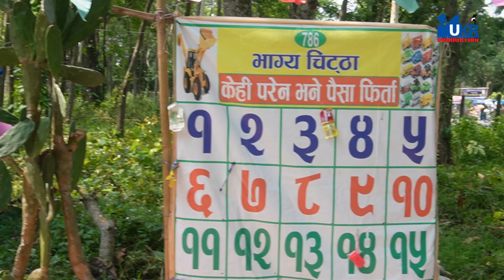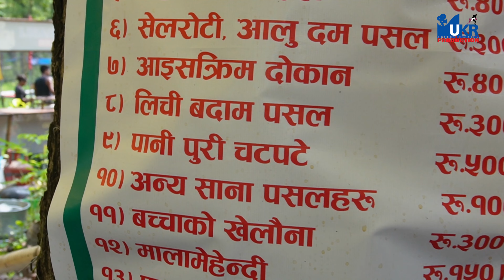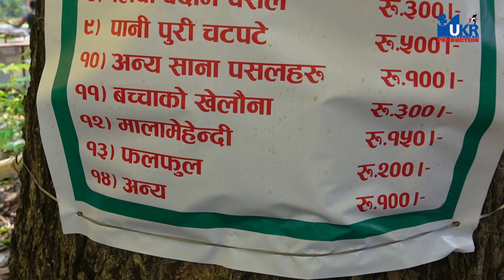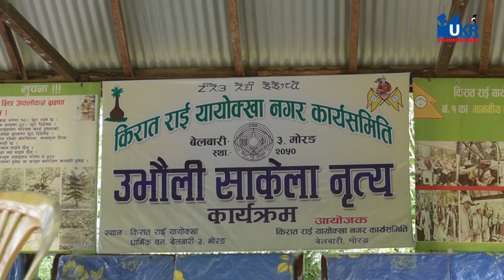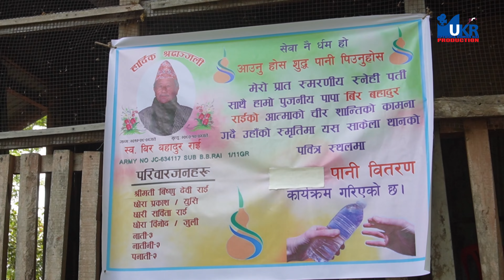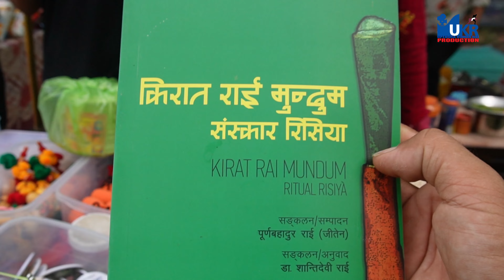बेलबारीकाे साकेला मेला–२०८१ मा के के भाे ? साकेला थान पुजा कसरी गरिन्छ ?@ukrproduction3127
@ukrproduction3127#ukrproduction3127बेलबारीकाे साकेला मेला–२०८१ मा के के भाे ? साकेला थान पुजा कसरी गरिन्छ ?
देश तथा बिदेशमा रहनु हुने सम्पुर्ण हाम्रा युट्युव परिवार, साथीभाइ, इष्टमित्र, शुभचिन्तक, अग्रज तथा दर्शक माहानुभावहरुमा हार्दिक नमस्कार ।
स्थानिय तथा देशभरिका नव प्रतिभावान कलाकारहरूकाे लागी एउटा YOUTUBE प्लेटफर्म UKR Porducation तथा Gorakha Films & Dance Studio Belbari Nepal मार्फत अाजकाे दिन सम्म हजुुरहरूकाे माया, अार्शिवाद र साथले केहि नव प्रतिभावान कलाकारहरूले अाफ्नाे प्रतिभा तपाइहरू माँझ प्रस्तुत गरिरहेका छन, हाैशला, प्रेरणा तथा मार्गदर्शन स्वरूप लाइक, कमेन्ट शेयर यस च्यानललाइ सब्सक्राइब अवश्य गरिदिनुहाेला ।